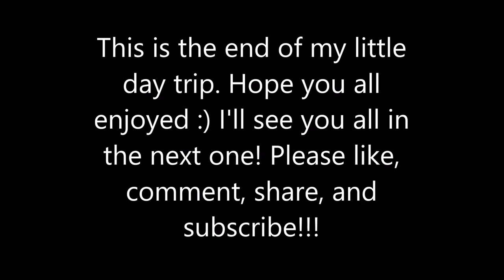Day Trip to Beavertail State Park in Jamestown, RI